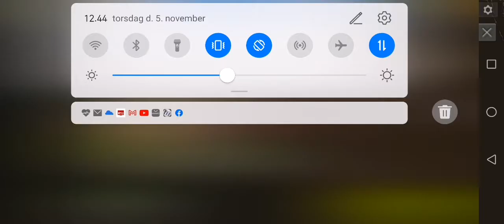TWD NML Sanctuary MM 40 (War and Revenge)